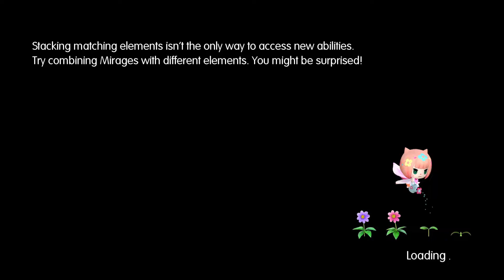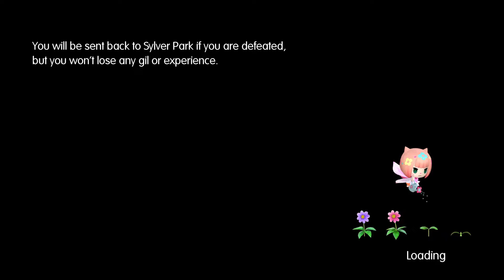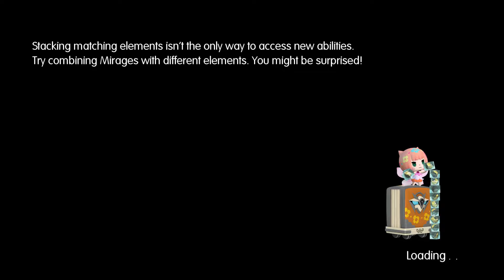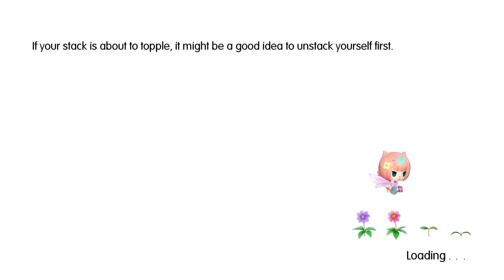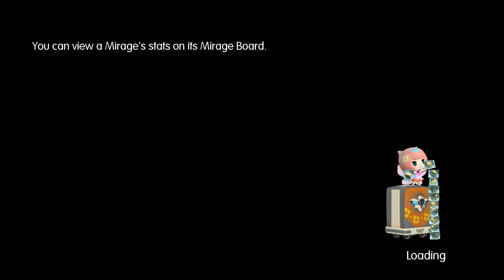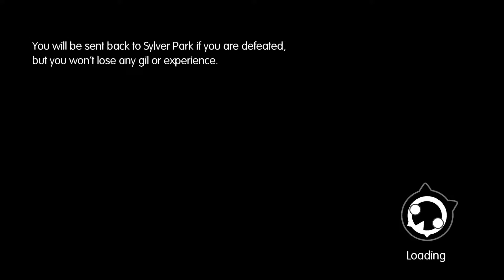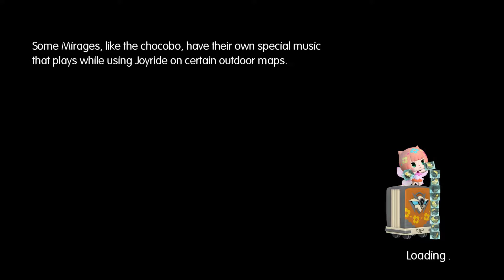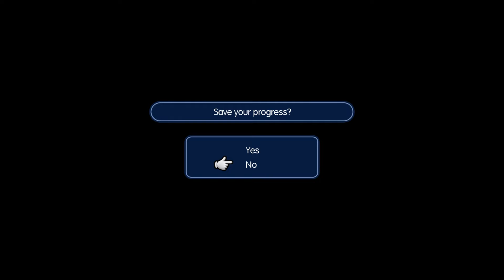World of Final Fantasy Chapter 21 Chaos in Grymoire